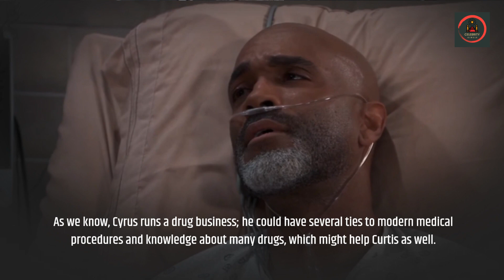Trina Slapped Shocker Dilemma, Forced to Do the Unthinkable With Cyrus General Hospital Spoilers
Now that Trina has so boldly declared that she’ll never ask Cyrus for anything, it pretty much guarantees that she’ll eventually need a huge favor. It’s possible Spencer will land in some trouble down the road. This could also involve Curtis, giving him the ability to walk again. Trina’s favor might even be about getting rid of Esme if she gets her memories back and becomes a bigger problem somewhere down the line.